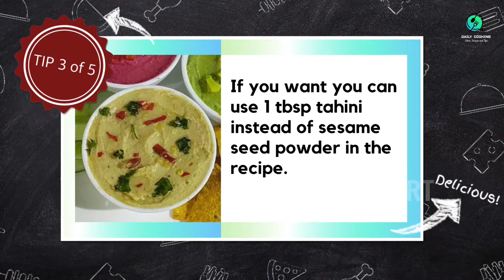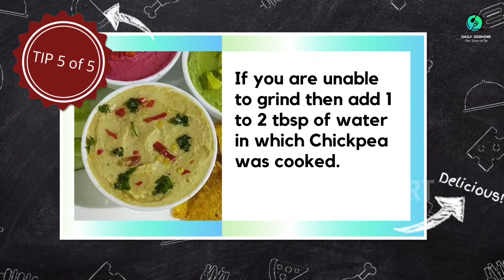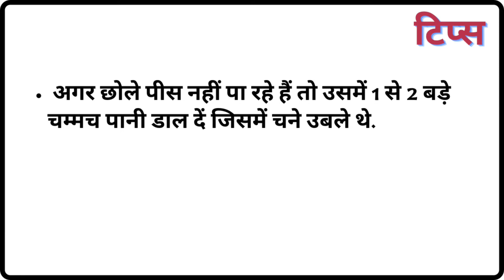3 Variations of Dried Chickpea Healthy Dip | Homemade Hummus Recipe using Sesame Seeds, No Tahini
In this video, we shared a basic method to make hummus using dried chickpeas and also added how you can make it more healthy using spinach and beetroot.

⏩  INGREDIENTS
Dried ChickPeas
Sesame Seeds -
Salt
Olive Oil
Lemon Juice
Garlic Pod
Chili Flakes for Garnishing

⏩ SECTION-WISE RECIPE -
0:00:00 Introduction
0:00:04 Roast and Powder Sesame Seeds
0:00:13 Soak and Cook Dried Chickpeas with salt
0:00:44 Grind all the mentioned ingredients including sesame seeds powder
0:01:44 Garnish and Serve
0:01:54 Variations in hummus to make it more healthy